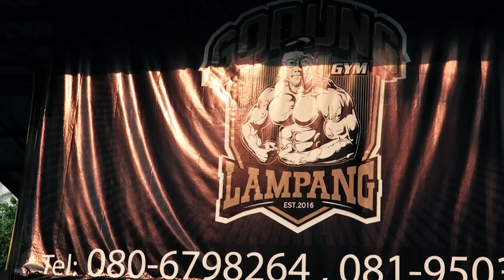FILMER EN VOYAGE : Tout mon matériel 🎥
De quel matériel avez-vous besoin pour filmer des vidéos de qualité tout en voyageant léger ? Je vous présente mon équipement de digital nomad.

Après des mois de voyage, j'ai trouvé un équipement qui me permet à la fois de réaliser de belles vidéos, tout en prenant un minimum de place, et en me permettant de voyager avec un simple bagage cabine.

- Canon G7X
- Joby Gorillapod
- iPhone 6S 64go
- GoPro Session
- Macbook Air 13 pouces 8go RAM
- Disque Dur Lacie 1TO

RESTEZ LIBRE ✊